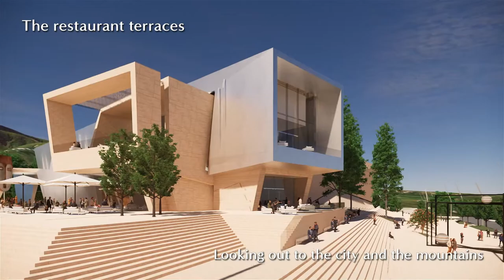Almaty Museum of Arts, Kazakhstan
Chapman Taylor’s design for the new Almaty Museum of Arts, which will be one of the city’s major cultural focal points.

In addition to exhibiting major works of art from across the world, the museum will permanently house the diverse art collection of the project’s financer, Nurlan Smagulov. The design seeks to provide an appropriate, carefully lit and respectful environment in which to display important paintings and sculptures, so that visitors can immerse themselves in the artworks without distraction.

The project is located on a key city centre site at the intersection between the al-Farabi and Nazarbayev avenues. Together with the adjacent Ballet Theatre, which is close to completion, the museum will form the core of a cultural and artistic district in this important part of Almaty.